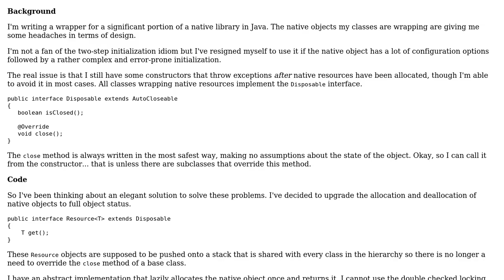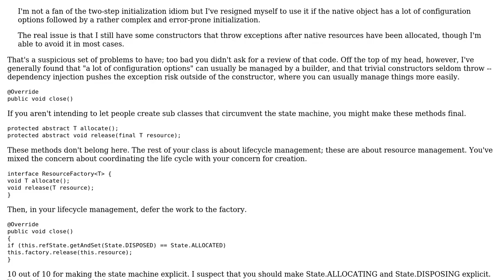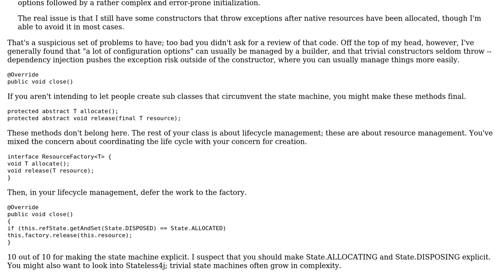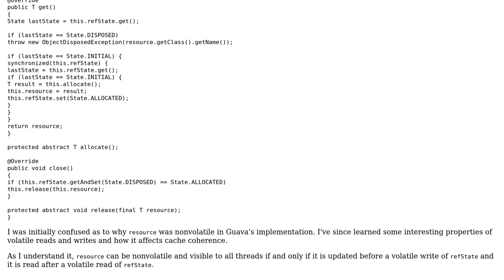Code Review: Disposable resource: lazy allocation (2 Solutions!!)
Code Review: Disposable resource: lazy allocation

With thanks & praise to God, and with thanks to the many people who have made this project possible! You are responsible for your own actions.